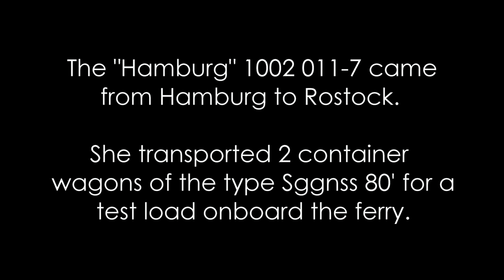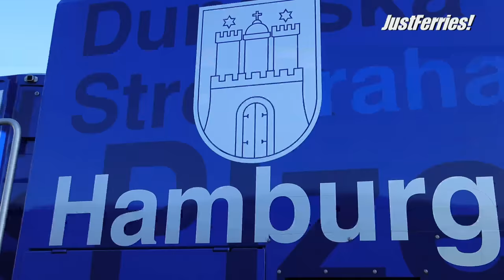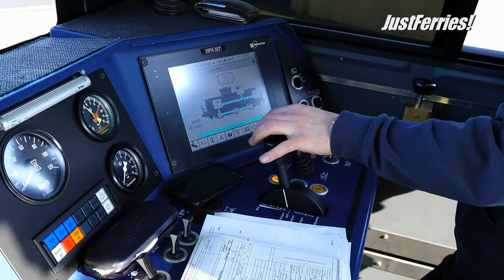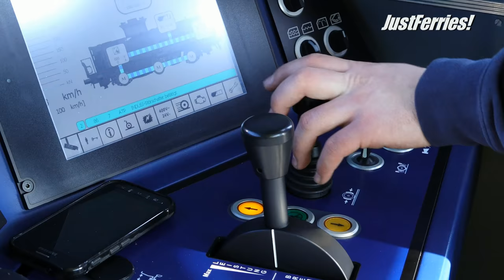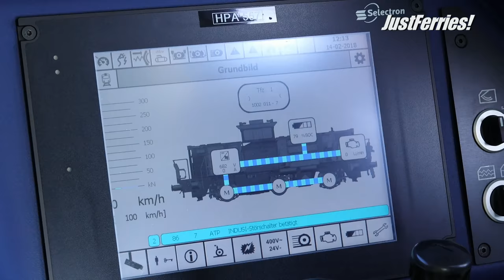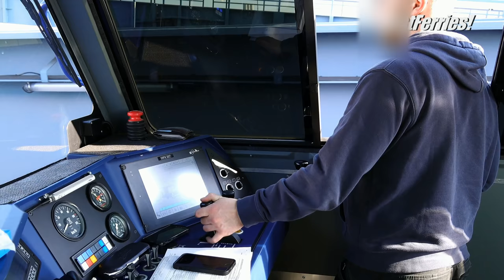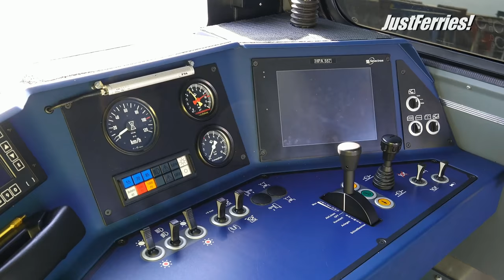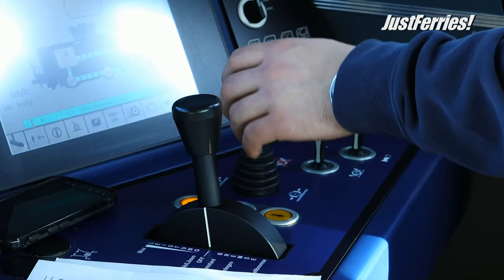Ferry MECKLENBURG-VORPOMMERN in Rostock; Cab Ride Metrans Hybrid Prima H3 1002 011-7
justferries.de / Cab Ride / Drivers View / Führerstandsmitfahrt

Railway operations deck 3 onboard train ferry MECKLENBURG-VORPOMMERN. Metrans hybrid locomotive Prima H 3 "Hamburg" 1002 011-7 is shunting 2 container wagons of the type Sggnss 80' for a test load.

For the first time in the history of MECKLENBURG-VORPOMMERN a train moved completely emission-free on the loading deck.

The 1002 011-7 came from Hamburg to Rostock.

►BTC: bc1qk7d8qmrde35dxv42y0l5g4xxyd4q6q3hllgp65
►ETH: 0xE2b477CE35eA2e0BB28ea6814264E41443b7dFaC
►DOGE: D6RWdeeV2Da7KUBweL4736Ag61zsguVFBR